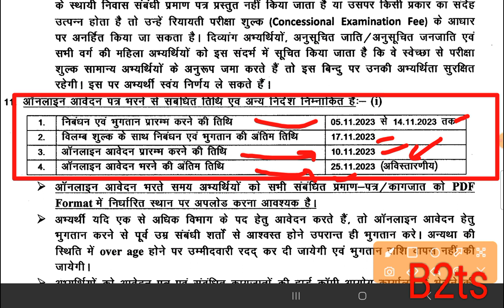bihar teacher vacancy 2023|bihar teacher form apply|bpsc teacher vacancy 2023